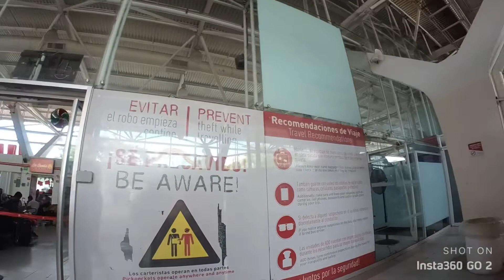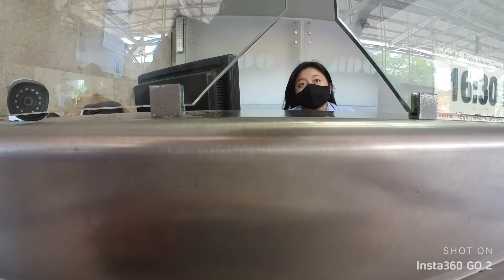Cancun Airport Arrival Sep 21 uncut plus ADO bus to Merida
Arrived at Cancun airport then hop on ADO bus to ADO bus station in Cancun then bus to Merida